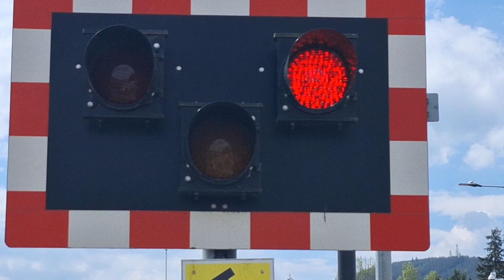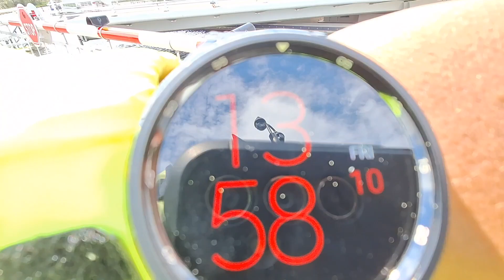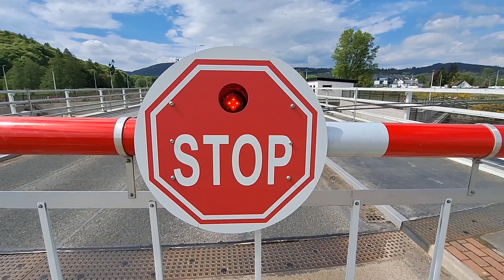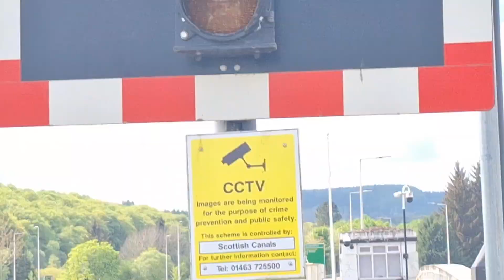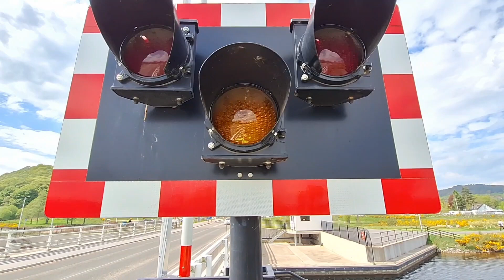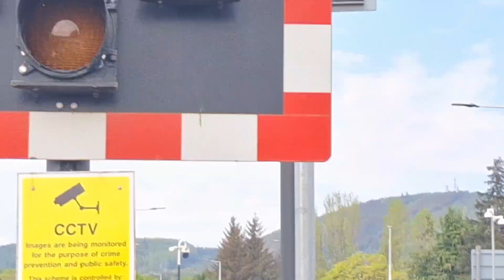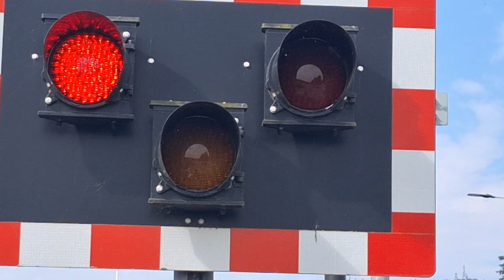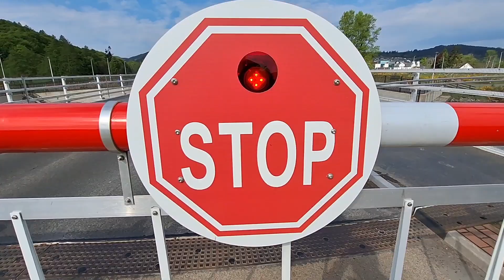Caledonian Canal Swing Bridges in Inverness